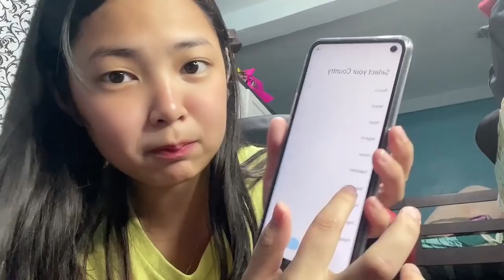SALAMAT MOONTON AT RR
THANKYOU MOONTON SA PA CP AND RUMBLE ROYALE!!
LOVE YOU ALL GUYS THANK YOU SA SUPPORT!
Unboxing with Kendra guyss thank you Moonton, Rumble Royale and sa support!!